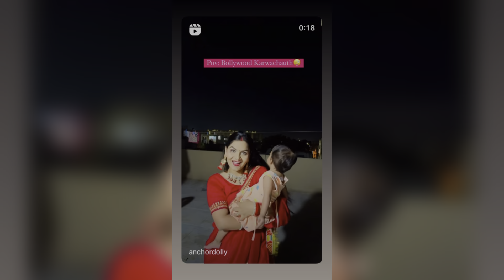Baby ke sath first karwachauth